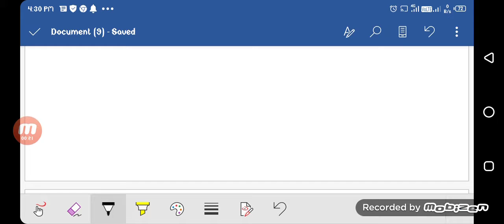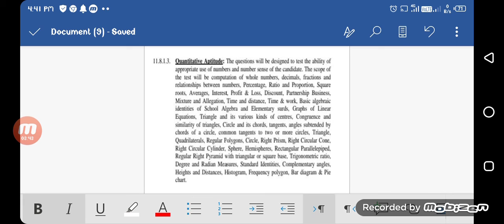Syllabus of Competative MATHS (SSC)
SSC
    CGL, CHSL, CPO
AIR FORCE
NEVY

And Bhailog Ham kuch students milkar इसकी तयारी bhi Krte hai
         To Agar Watsapp Group join karna ho to
         नीचे likhe number par Hii karke Watsapp
          kar दिजिएगा
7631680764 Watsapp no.